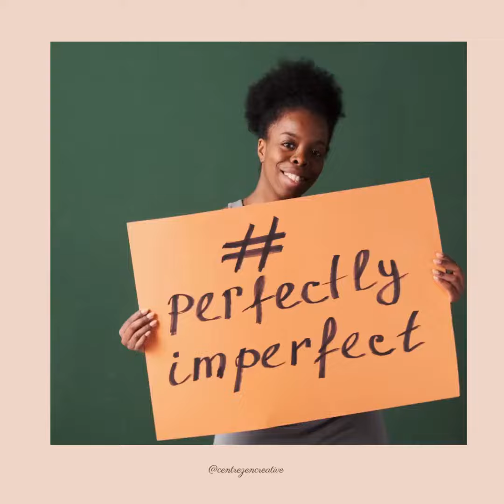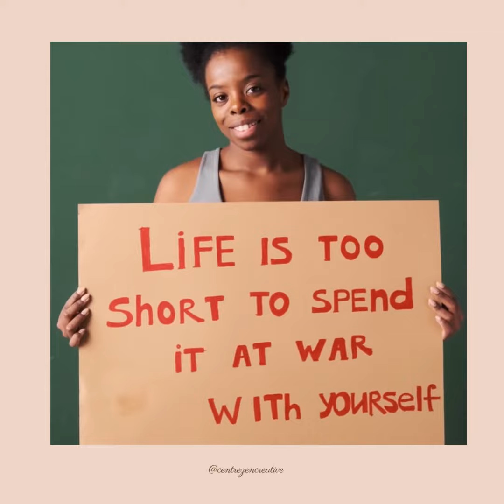🌿📍ᴇxᴇʀᴄɪᴄᴇ ᴀʀᴛ ᴛʜéʀᴀᴩɪᴇ (ɪᴍᴀɢᴇ ᴄᴏʀᴩᴏʀᴇʟʟᴇ) : éᴄʀɪᴛᴜʀᴇ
✏Ode à son corps
✏Sur une page collez une photo de vous même que vous aimez, sur laquelle vous êtes satisfaite de l'image que vous vous renvoyez et de l'attitude que vous dégagez.
✏A côté de cette image, écrivez une ode  à vous-même et à votre corps. C'est à dire que vous y parler de votre corps et de votre image de manière positive et valorisante.
✏Dans cet exercice tentez de mettre de côté ce qui vous déplaît chez vous et de vous concentrer sur ce que vous aimez de  vous.